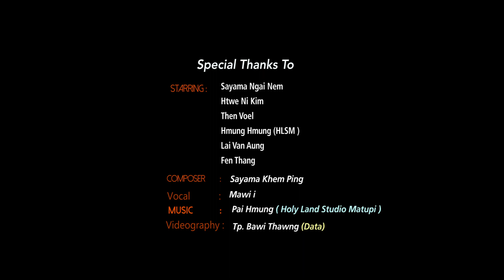Matu laa2023 - Revival khui ah hoihna awm